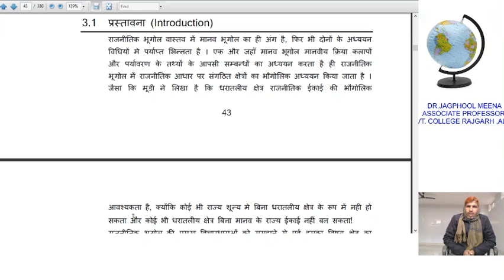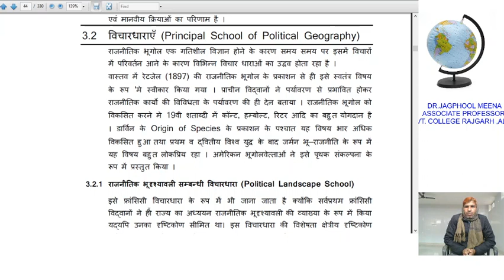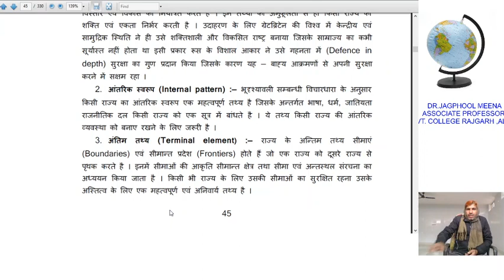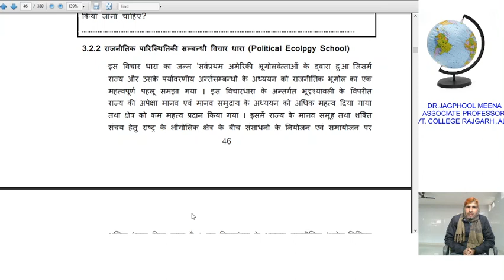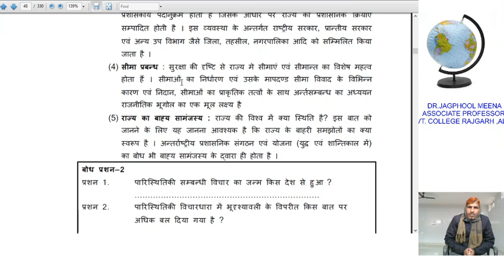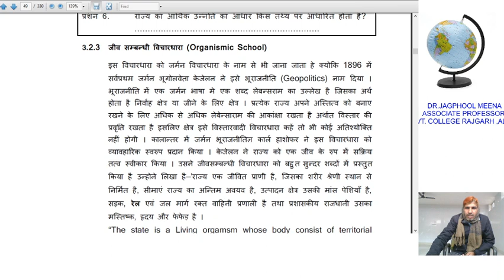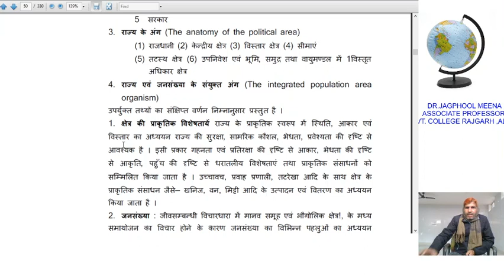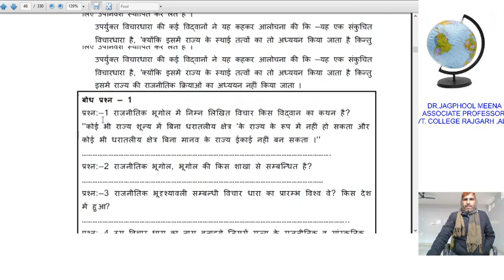Principal School of Political Geography